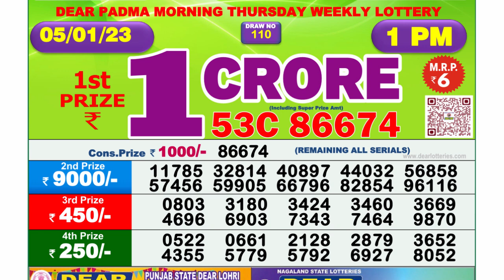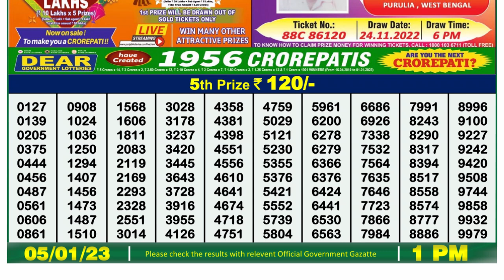🔴 Lottery Sambad Live 01:00pm 05/01/2023 Morning Nagaland State Dear Lottery Result Pdf Download